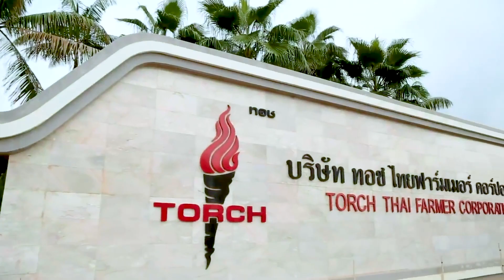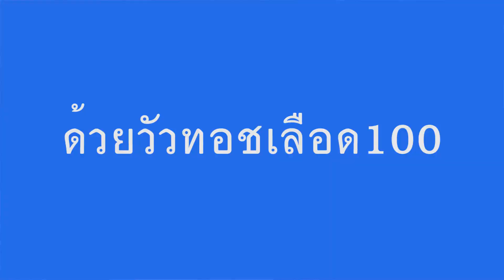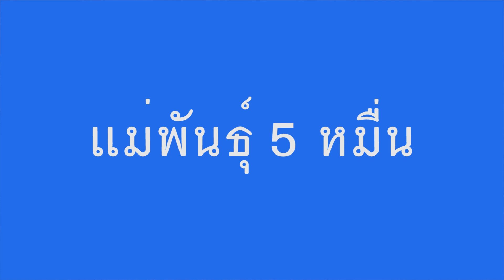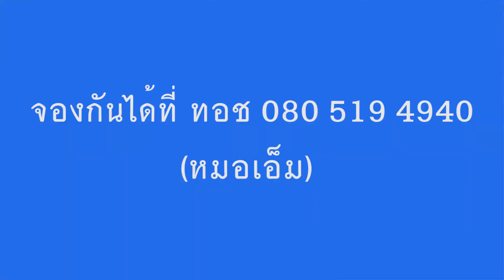ทอช คนเลี้ยงวัวฟาร์มวัวเลือด100 มาตรฐานโลก1 เดียวในอาเซียน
ทอช คนเลี้ยงวัว
ฟาร์มวัวเลือด100 มาตรฐานโลก
1 เดียวในอาเซียน
ศูนย์รวมพ่อ-แม่พันธุ์เลือด100
จากฟาร์มชื่อดังระดับโลกหลายพันตัว
ด้วยเงินลงทุนนับพันๆล้าน
ด้วยเวลาที่ยาวนานนับ10ปี
บนทุ่งหญ้ากว่า4พันไร่
ปลดสนตะพาย คนไทยเลี้ยงวัว
สร้างมรดกบนทุ่งหญ้าให้ลูกหลาน
ด้วยวัวทอชเลือด100
กินแค่หญ้าก็โตเร็ว แข็งแรง คลอดง่าย
พ่อพันธ์ุ 3หมื่น
แม่พันธุ์ 5หมื่น
อายุไม่เกิน7เดือน (หย่านม)
จองกันได้ที่ ทอช 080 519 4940 หมอเอ็ม